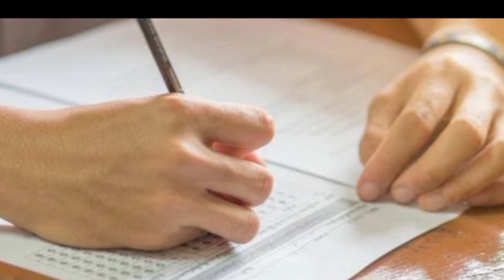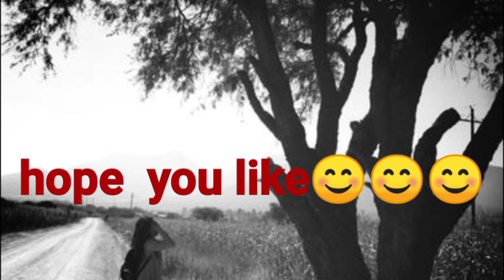ANIMAL RAPE( NO HUMANITY LEFT)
Modernization is bringing many God and bad thinks.
Now people are more focusing on full filling there basic need  just like sexual need and for them it doesn't many from where they be make themselves satisfied .
Earlier  human  were the only victim who face this but now it are going it with those creatures too who can't even  speak what had happened with them.
Pain is pain doesn't matter it's of a human or of a animal same as rape is rape doesn't matter the victims is human or animal as both are alive.
FOR SIMILAR VEDIOS  CLICK ON THE LINK GIVE BELOW. ...

🌟Our Podcast link!

✨ Tags ✨

How to become a Story teller?
How to make a podcast for Beginners ?

✨ Hashtags ✨
Voice to be raised